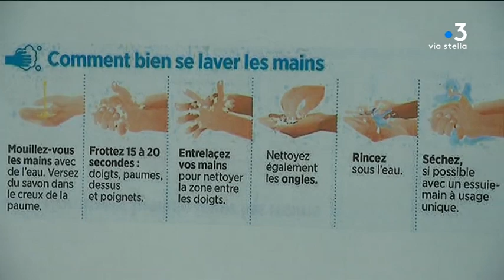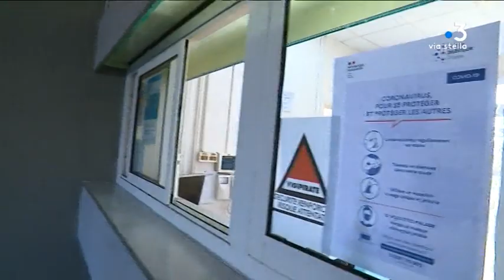Quelles mesures dans les entreprises corses pour lutter contre le Coronavirus ?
Intervenants -
Frédéric Lavigne
Secrétaire général de la préfecture de Haute-Corse
Sandrine Delecroix
Surveillante hospitalière
Charles Zuccarelli
Président du medef Corse

Equipe -
SERRERI Kael
Leonetti Guillaume
Louche Anne-Laure